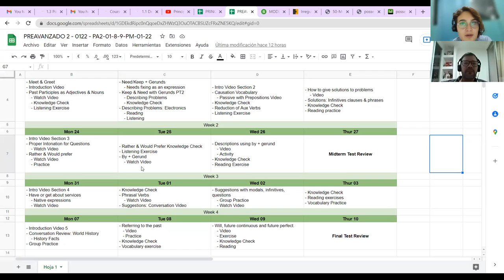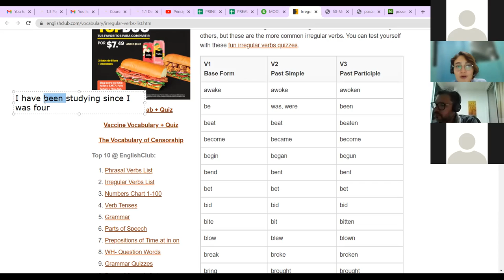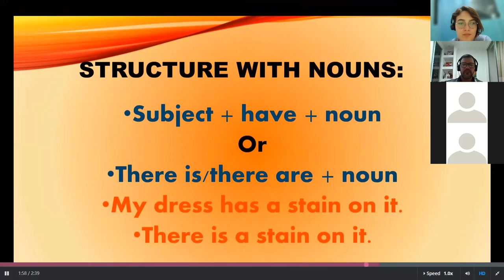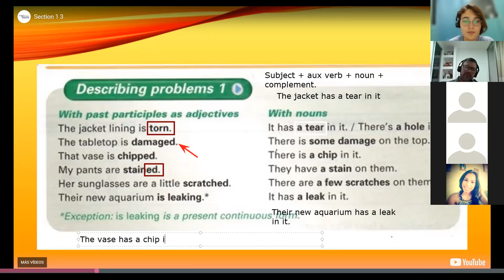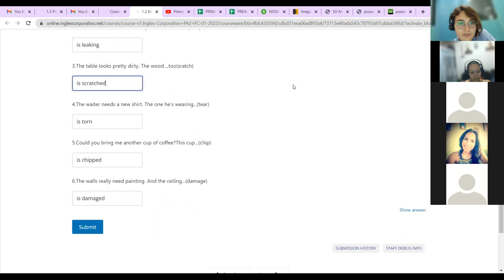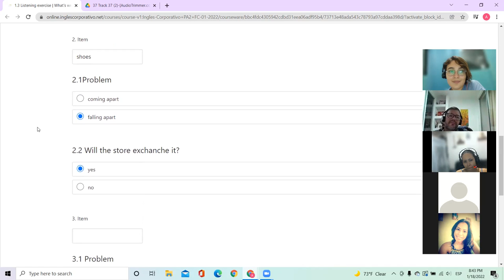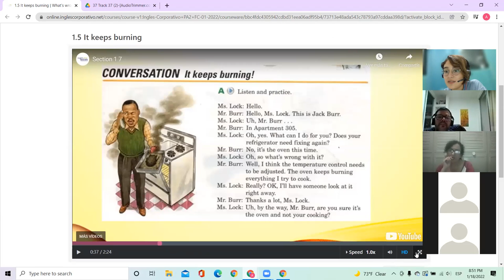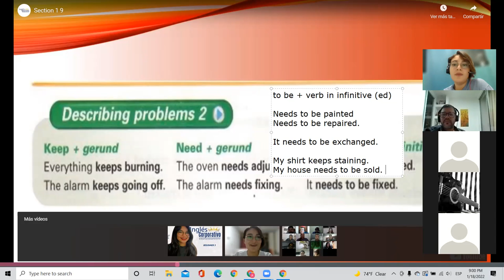Ingles Corporativo - Class #2 - Past Participle as Adjectives & Nouns + Keep/Need with Gerunds